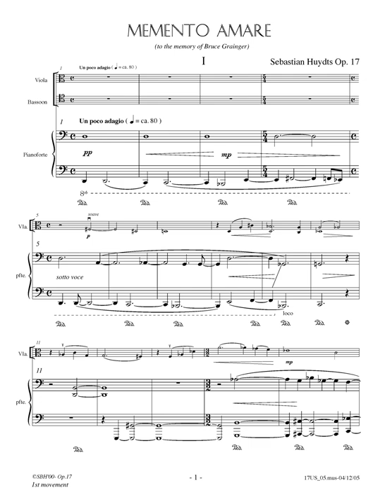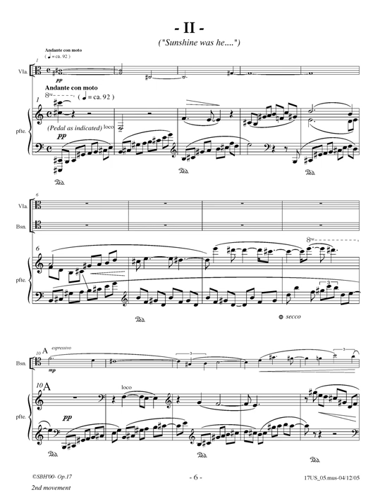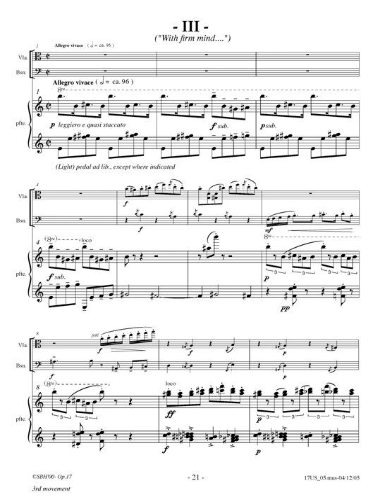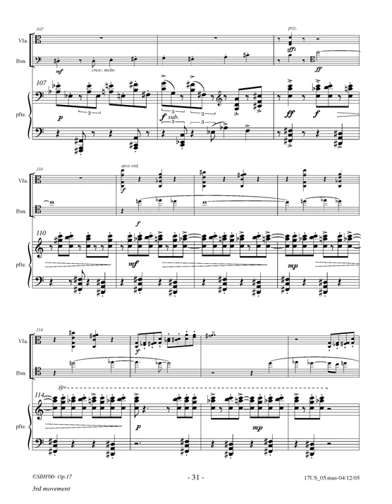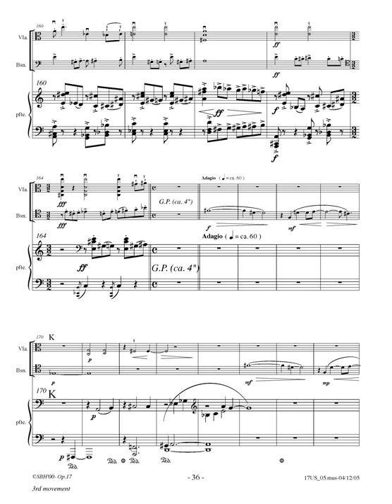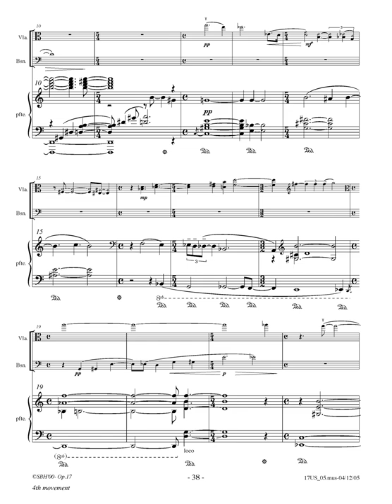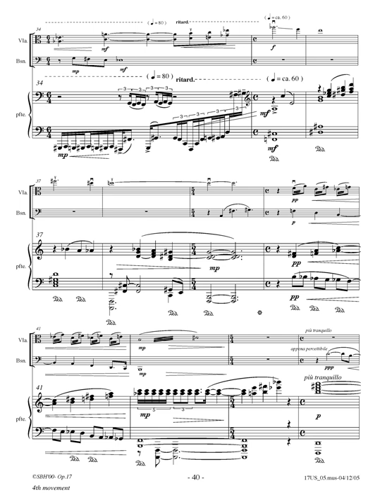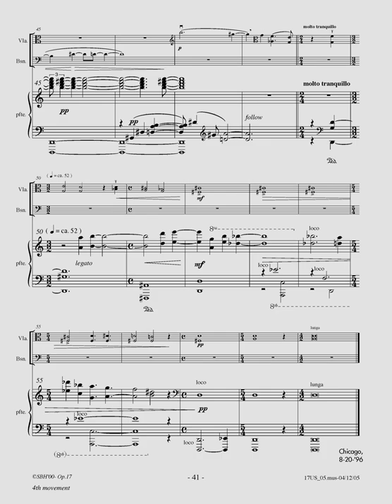Huydts - Memento Amare for Viola, Bassoon, and Piano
"Memento Amare" for Viola, Bassoon, and Piano. Contemporary Classical. Jeanné Music Publications

“Memento Amare” was written between July and August of 1996 at the request of  Mr. Keith Conant. The work is dedicated to the memory of Bruce Grainger and to the special relationship that existed between him and Keith. In search for material for the piece, I came across some Arab Quatrains in translations by Ralph Waldo Emerson. The poetry seemed remarkably to the point, and I decided to use the spirit of these poems as a source of inspiration for the four movements of the work.
In the first movement (no title) a tenebrous, somber mood prevails. Symbolically, the bassoon has been left out. The music gradually gains warmth and speed and for a while the mood seems to change to a more positive and vibrant character. The sudden, bleak restatement of the opening gesture makes us realize the painful emptiness that the passing of a loved one creates.
Me had Destiny plundered
Striking down my friend,
Whose dearest friend
was left unhurt.

In the second movement (Sunshine was he...) the bassoon enters with an expanded melody based on the opening motif of the first movement. The radiant and warm harmonic pedal point upon which the first period of the piece is based suggests steadiness and reliability as well as a sense of timelessness. After the restless central section in which various moods rapidly succeed one another, a duet of the bassoon and the viola lead the music into a state of resignation and acceptance.
Sunshine was he
On the cold day,
And when the Dogstar burned
He was shade & coolness.

The third movement (With firm mind...) is a fast, enjoyable play-piece where witty and serious moments compete. Meant as a tribute to Bruce Grainger’s virtuosity on and mastery of the bassoon, the movement also reminds us how unexpected events can drastically alter expectations. The piece never finishes: Instead it cuts of at the height of its brilliance. What follows is silence and a couple of grim chords over which the bassoon plays its final phrase. The piano leads the music toward the next movement.
With firm mind
Followed he his aim
Until he rested,
Then also rested the firm mind.

Keith Conant—Viola
William Buchman—Bassoon
Sebastian Huydts—Piano

Recorded live in Sept. 1996, Belden Hall, Chicago IL

The final movement (no title) is a slow, free passacaglia based upon the principal melodic motif which dominates the entire work. The harmonic scheme of the passacaglia combined with fragments from earlier movements reflect upon the process of mourning and remembrance that survivors have to go through following the death of a loved one. The viola and the piano are the principal forces. However, every now and then a little glimpse of the bassoon surfaces over a D-major harmony with added 6th as if the music wishes to place the remembrance in as positive a spotlight as possible.
A great load laid he on me
And died;
God knows, this load
Will I lift.